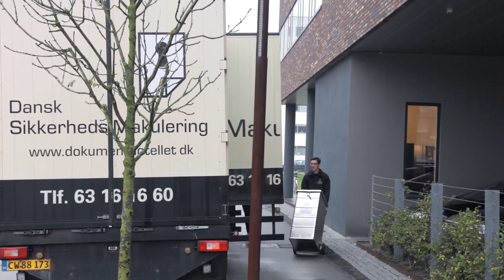Dansk Sikkerheds Makulering - Vi makulerer dine dokumenter hos dig (dsml.dk)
Sikkerhedsmakulering er et af Poul Schous forretningsområder. Sikkerhedsmakulering af dokumenter, harddiske m.m. Se hér, hvordan Poul Schou kan hjælpe dig.